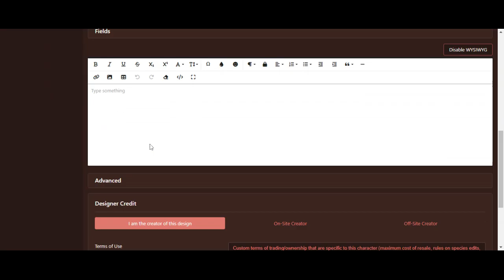Toyhouse Tutorial - How to Upload character and Images